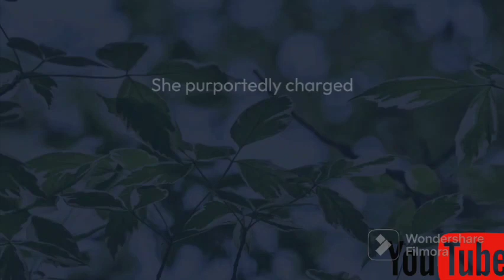Tamanna 😍😍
This music take a YouTube music

Tamanna Bhatia (born 21 December 1989), credited as Tamannaah Bhatia pronunciation (help·info), is an Indian actress who predominantly works in Telugu, Tamil and Hindi cinema. With a filmography of over 65 movies, she has garnered numerous accolades, including the prestigious Kalaimamani and SIIMA Awards, along with eight nominations for Filmfare Awards South and one nomination for the Saturn Awards.